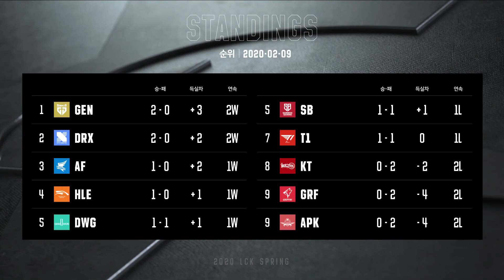SB vs DRX Highlights ALL GAMES | LCK Spring 2020 W1D5 | Sandbox Gaming vs DragonX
SB vs DRX Highlights Game 1, Game 2, Game 3, ALL GAMES | LCK Spring 2020 Week 1 Day 5 | Sandbox Gaming vs DragonX G1